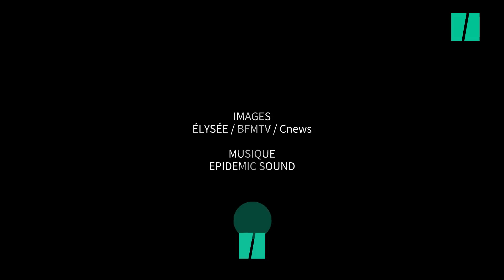À Marseille, Macron propose cette fois de « faire le tour du Vieux-Port » pour trouver du travail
En visite à Marseille, le président de la République a répondu aux préoccupations d’une habitante qui l’interrogeait sur la situation de son fils, un homme sans emploi de 33 ans.

La variante marseillaise du conseiller Pôle emploi de l’Élysée. En déplacement à Marseille ce lundi 26 juin, pour trois jours, Emmanuel Macron a participé à un premier bain de foule dans la cité des Campanules, discutant des préoccupations quotidiennes de ses interlocuteurs, de la sécurité au pouvoir d’achat.

L’occasion, pour le chef de l’État, d’aller au contact des Français, de faire passer quelques messages politiques… Et de répéter certaines de ses petites phrases. Interrogée par une habitante qui lui parlait de la situation de son fils, un homme de 33 ans, sans emploi, le chef de l’État a repris une tirade qui lui colle à la peau en l’adaptant à la cité phocéenne, comme vous pouvez le voir dans notre vidéo ci-dessus.

« Il veut travailler dans quoi votre fils ? Il veut être serveur ? Là, franchement… Quand j’étais plus jeune je disais ’il faut traverser la rue’, c’est encore plus vrai aujourd’hui qu’hier. On descend ensemble, on fait le tour du port, je serais surpris qu’il n’y ait pas un restaurant ou café qui ne cherche pas », a-t-il ainsi répliqué. Une référence à la réponse qu’il avait faite à un jeune horticulteur, en 2018, qui l’interrogeait à l’Élysée sur ses difficultés à trouver un emploi.

Lire la suite sur Le HuffPost